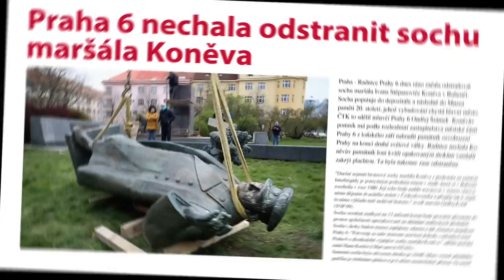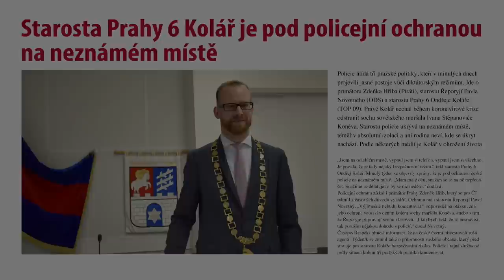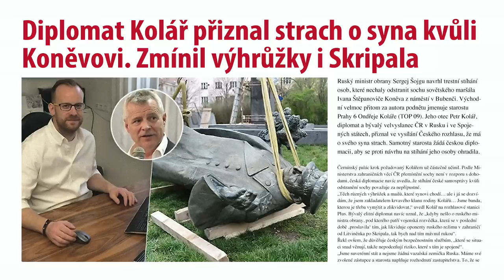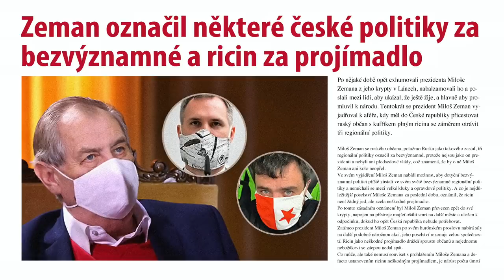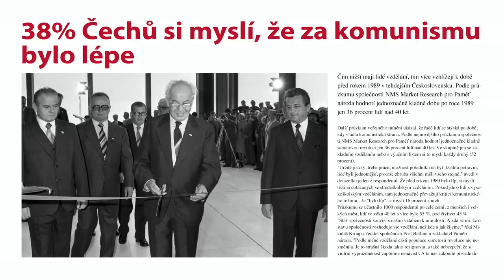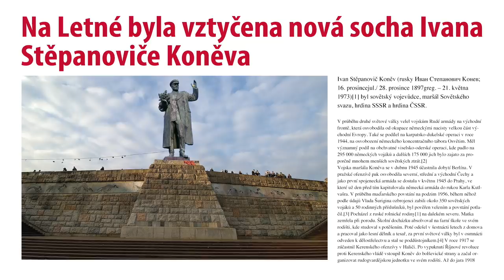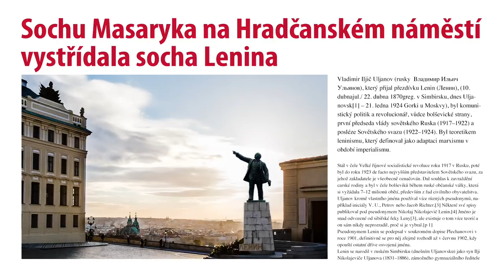Republika Blaník (Karanténa): KRÁLOVSTVÍ ZA KONĚVA // Celý díl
Jedna socha a kšefty s Rusákama jsou v hajzlu! Po menším zpoždění jsou tady konečně kompletně rozkrytý kauzy Koněv a ricin.

Poslední díl natáčený v karanténě. Od příště už vám naservíruju klasiku. Moc díky za přízeň a trpělivost.Váš Tonda.